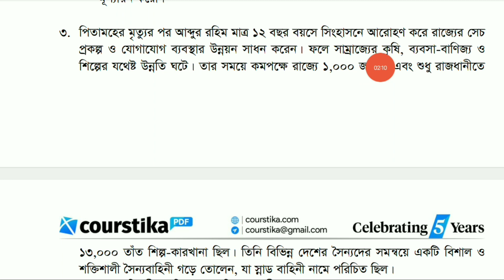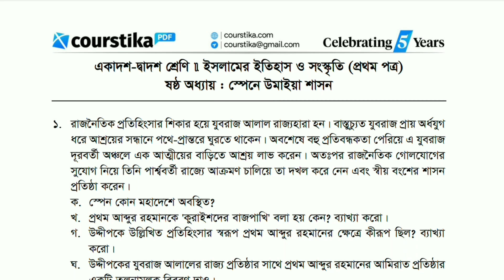Islamer Itihas HSC 1st Paper Chapter 6 || ইসলামের ইতিহাস ও সংস্কৃতি ১ম পত্র ৬ষ্ঠ অধ্যায় সৃজনশীল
কোর্সটিকার আজকের এই ক্লাসে আমি তোমাদের সাথে islamer itihas hsc 1st paper chapter 6 নিয়ে আলোচনা করব। তোমাদের ইসলামের ইতিহাস ও সংস্কৃতি ১ম পত্র ৬ষ্ঠ অধ্যায় সৃজনশীল প্রশ্ন উত্তর এর নাম হচ্ছে— স্পেনে উমাইয়া শাসন।
স্পেনে উমাইয়া শাসন
উমাইয়া খিলাফত hsc
আব্বাসি খিলাফত
খোলাফায়ে রাশেদীন hsc
islamer itihas hsc 1st paper chapter 6
islamic history 1st paper 5th chapter
islamic history 1st paper chapter 6
hsc islamic history 1st paper 6th chapter
ইসলামের ইতিহাস ১ম পত্র ৬ষ্ঠ অধ্যায়
hsc ইসলামের ইতিহাস ১ম পত্র ৬ষ্ঠ অধ্যায়
ইসলামের ইতিহাস ও সংস্কৃতি ১ম পত্র ৬ষ্ঠ অধ্যায় সৃজনশীল প্রশ্ন উত্তর
islamer itihas o sanskriti 1st paper
islamer itihas suggestion
ইসলামের ইতিহাস ও সংস্কৃতি ১ম পত্র সাজেশন ২০২৪